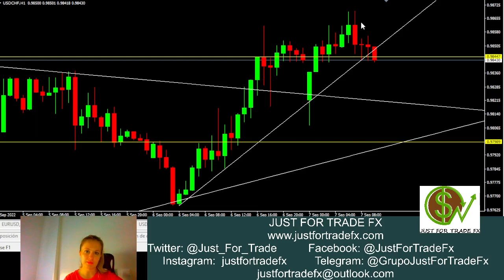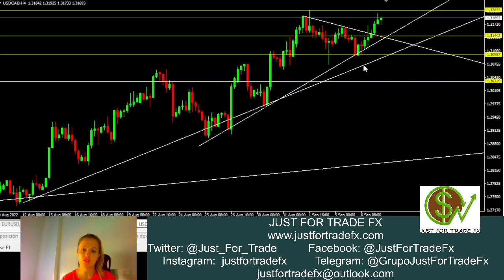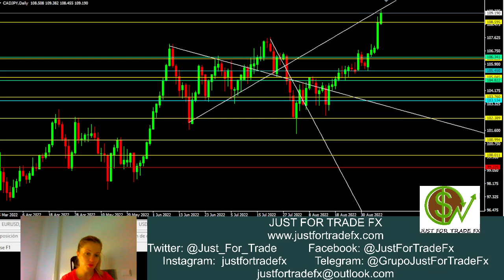Operativa a mitad de semana: EURGBP, USDCHF, AUDJPY, GBPJPY, USDCAD y CADJPY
Comenzamos un martes tranquilo pudiendo operar con una base principalmente técnica, a la espera de conocer una posible nueva subida de tipos en Canadá, lo que nos mantendrá al margen de operar esta divisa durante el día de hoy. Trabajamos con EURGBP, USDCHF, AUDJPY, GBPJPY, USDCAD y CADJPY.